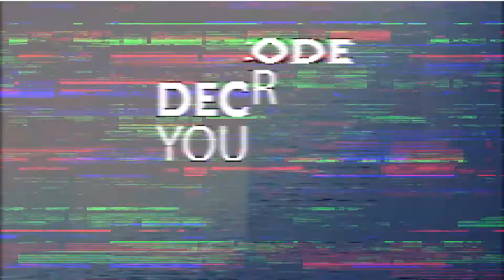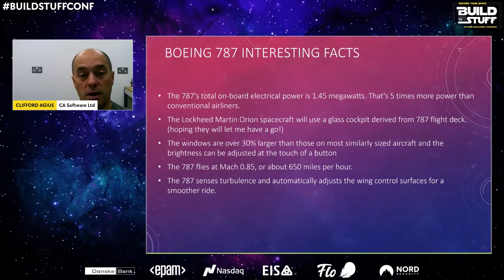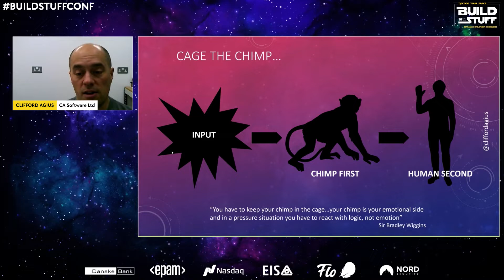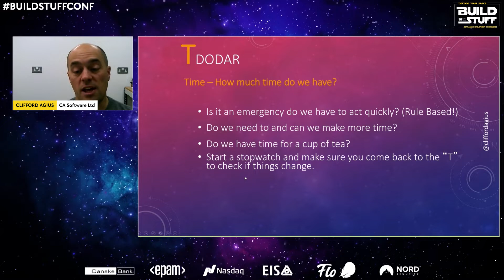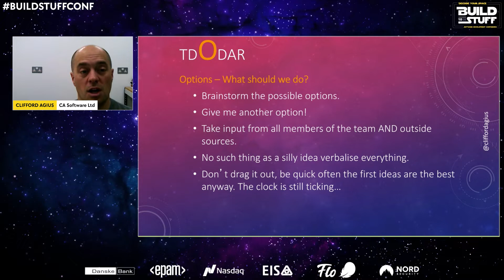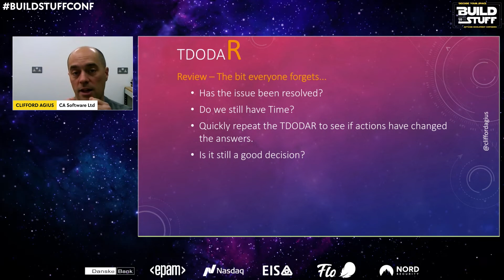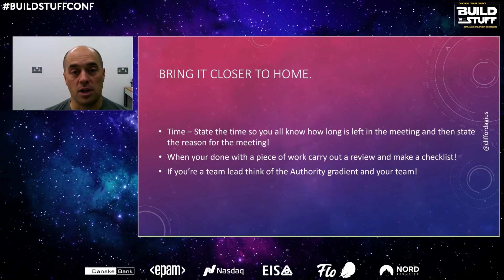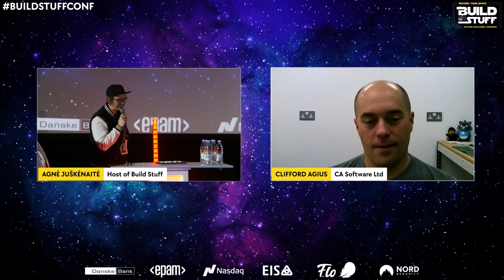Clifford Agius - Pilot Critical Decision Making skills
Learn how to make time critical decisions just like airline pilots do around the world. As developers we all love a good framework well would it surprise you that pilots have a framework for making a team decisions on what to do in any situation be it an emergency, sick passenger or bad weather. The session is 40 minutes learning the TDODAR framework and then a fun exercise using the new skill in a team exercise to resolve a situation under time pressure you have less than 20 minutes GO!